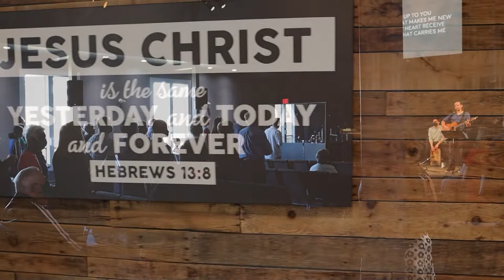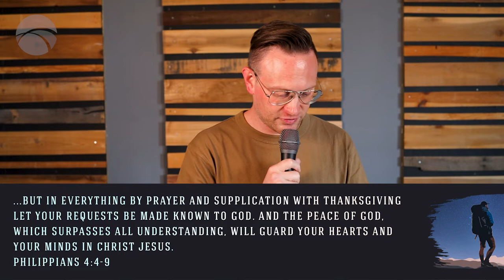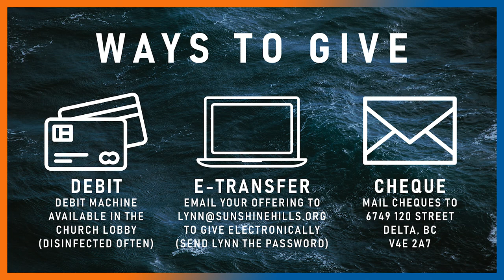October 2, 2022 | Philippians 4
Pastor Danny Jones is wrapping up Volume I of our series, A Worthy Life, with a look at Philippians 4. What can we learn from the Apostle Paul in the realm of mental health? Dive in with us and find out!